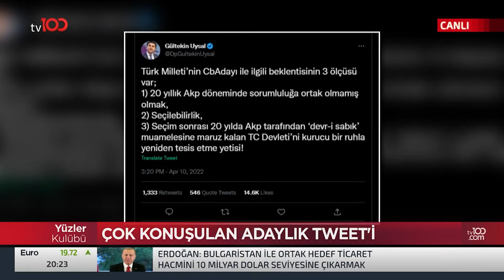6'lı Masa, Adayı Neden Belirlemiyor? | Gürkan Hacır İle Yüzler Kulübü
6'lı Masa'da Aday Konuşuluyor Mu?

Frekans: 11916
Sembol: 30000
Polarizasyon: V (Dikey)
Frekans: 12729
Sembol: 30000
Polarizasyon: V (Dikey)